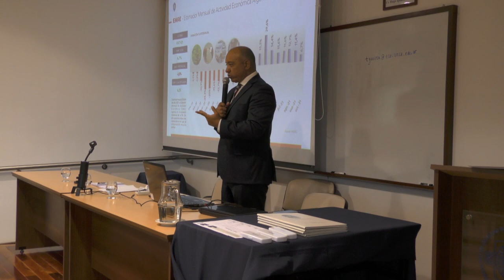Gobierno y UNSa presentaron el Monitor Económico de la Provincia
Notas: Ministro de Economía y Servicios Públicos, Roberto Dib Ashur. Lic. Walter Campero, en representación del Instituto de Investigaciones Económicas.